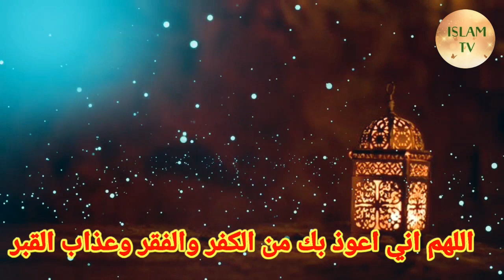ஏன் வறுமை நிலை?|@islam TV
video islamictamilbayan Islamic program

@islam tv